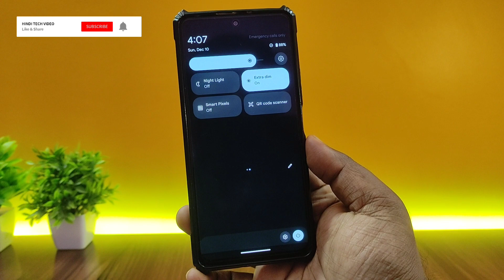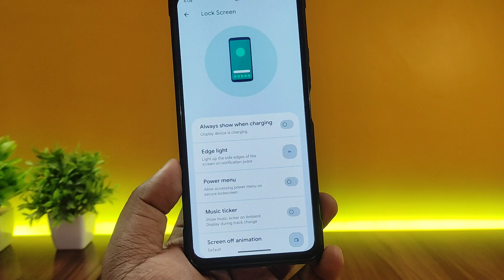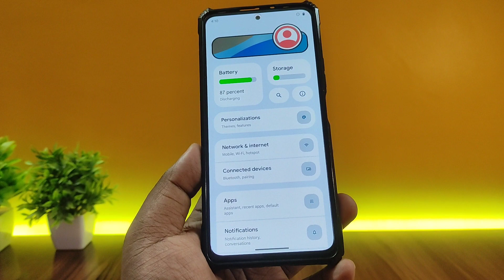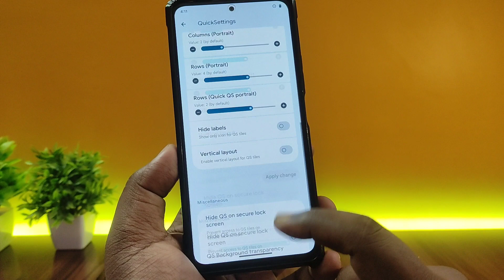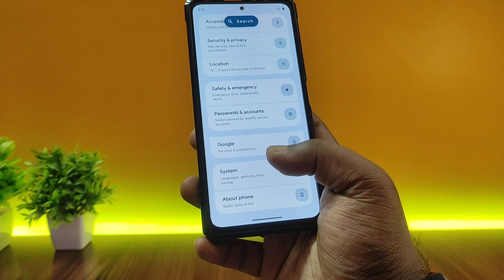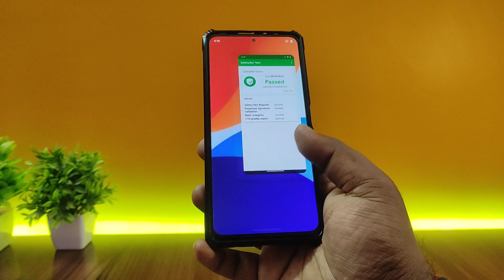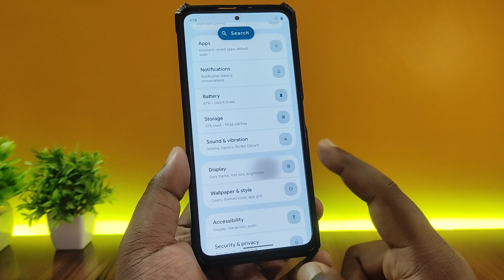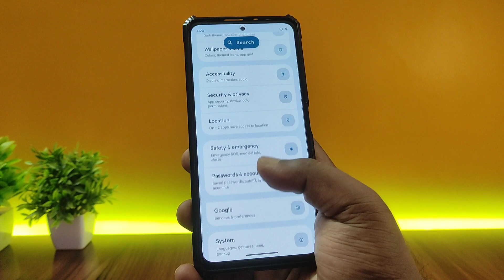RisingOS 2.0 Beta Android 14 Update | Redmi Note 10 Pro | MIUI Camera